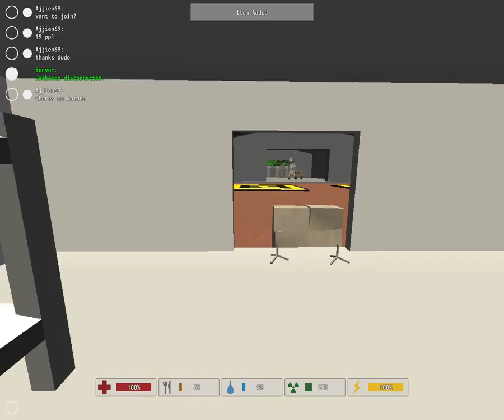Unturned Random game 20 8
Some random unturned game :)